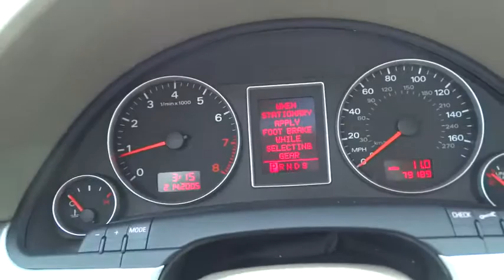2007 Audi A4 Countryside, Chicago, La Grange, Westmont, Oak Lawn, IL V7569A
2007 Audi A4

Continental Nissan
5750 S La Grange Rd